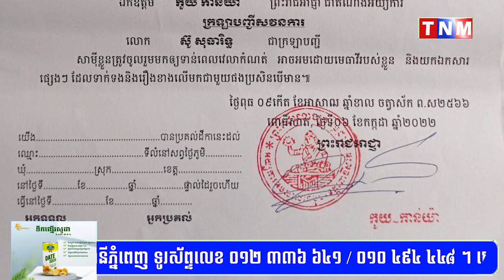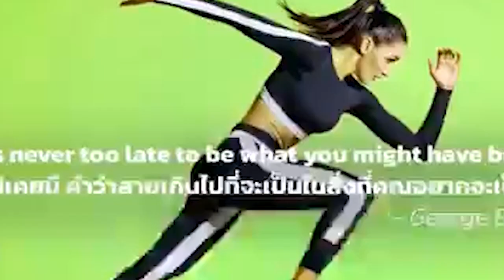តាមទាន់មួយទៀតហើយ ឈ្មោះ មាស ចាន់រិទ្ធ ជាជនជាប់ចោទ ត្រូវបានតុលាការចេញដីកាអោយចូលខ្លួនដើម្បីបើកសវនាការ